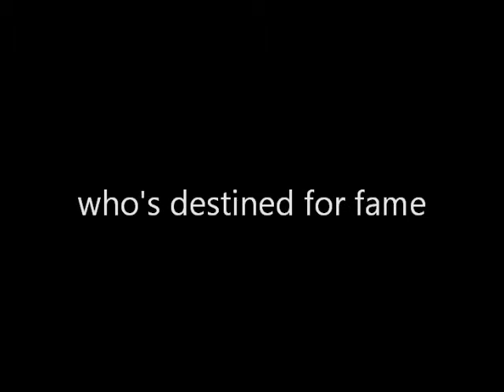Special Shia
The story of an inspiring young boy with a big heart.